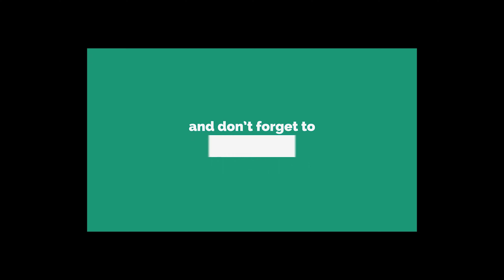Richards Street | Cunningham Ave | Mosquito Way Hatfield Street View Culture | Adeel Jamil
Hatfield is a town and civil parish in Hertfordshire, England, in the borough of Welwyn Hatfield. It had a population of 29,616 in 2001, and 39,201 at the 2011 Census. The settlement is of Saxon origin. Hatfield House, home of the Marquess of Salisbury, forms the nucleus of the old town.